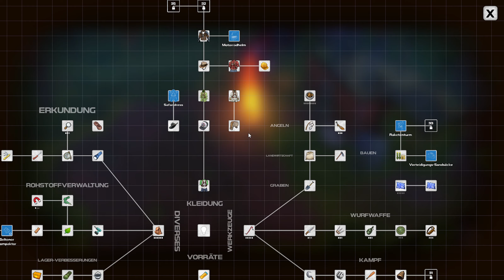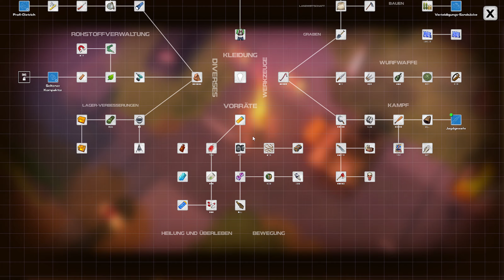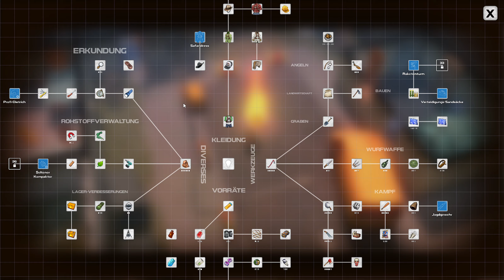Wo ist die Gasmaske? #33 || Let's Play Dysmantle | Deutsch | German